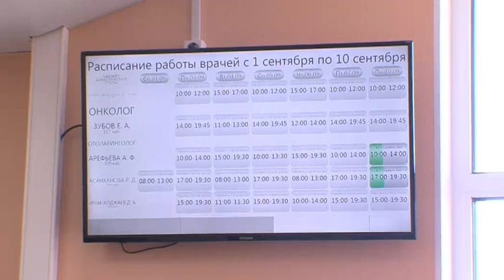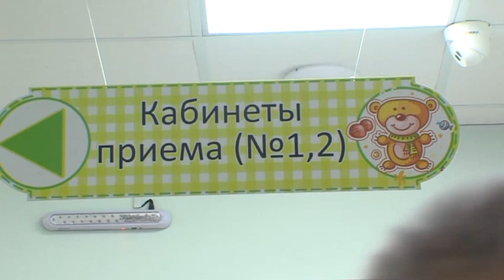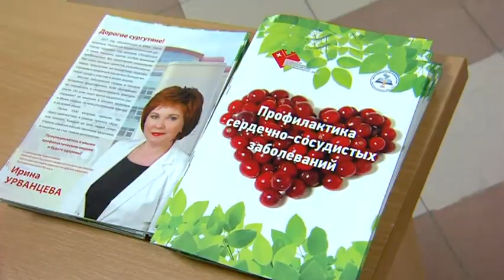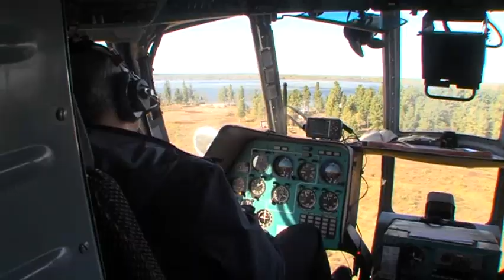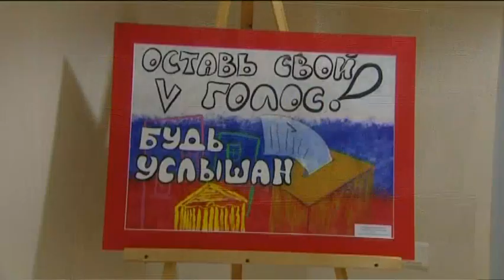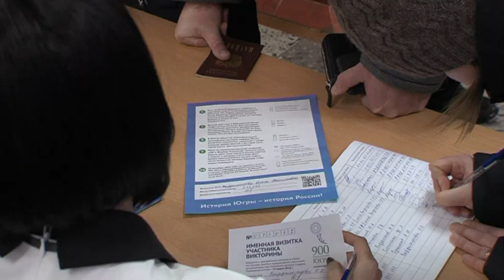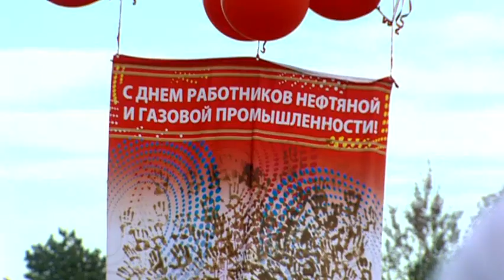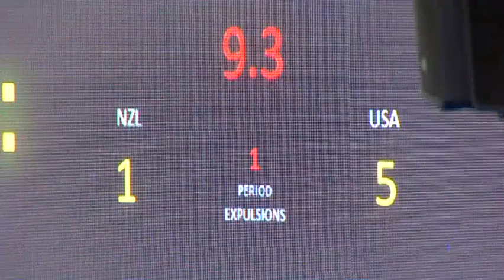В центре событий. 4.09.2018. 16+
В студии Ефим Ишимцев. Смотрите сегодня в выпуске:
В шаговой доступности. Губернатор осмотрела новые площади второй поликлиники.
Голос есть у каждого. В отдаленных угодьях ханты смогли воспользоваться избирательным правом.
Внушительный перевес. Сегодня прошел первый матч Кубка мира по водному поло.